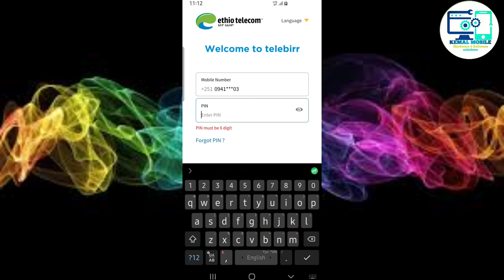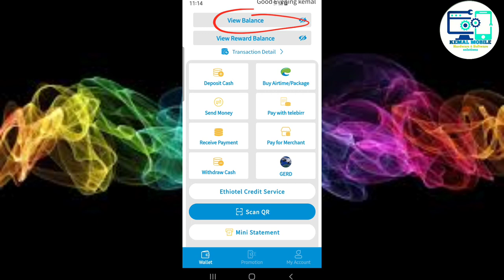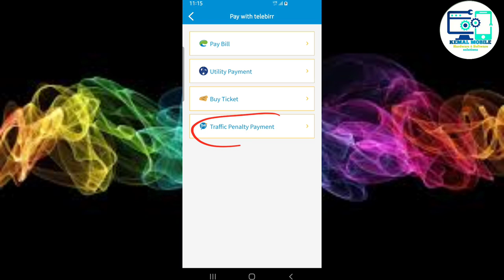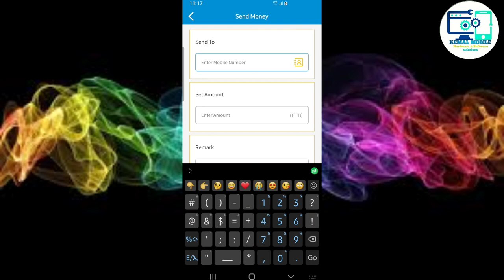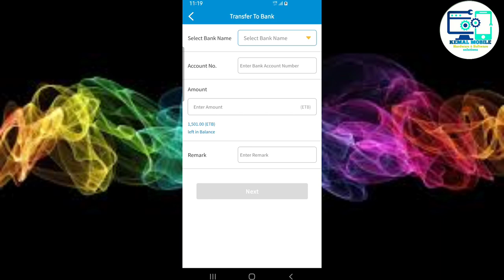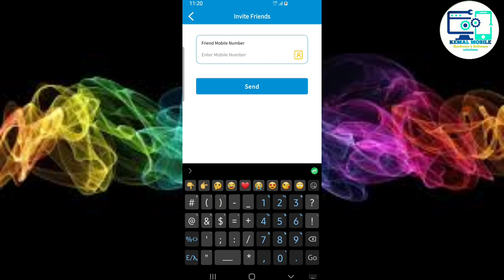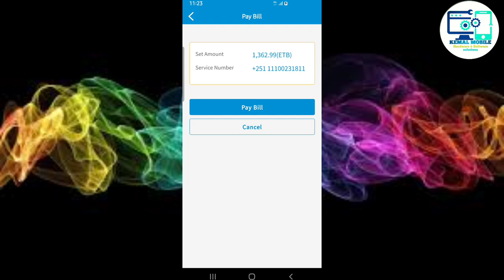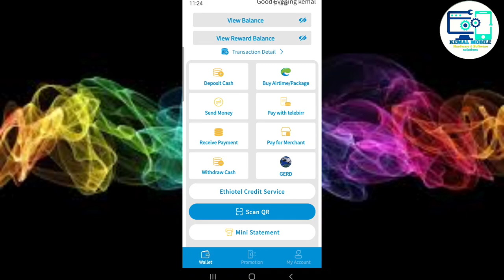እንዴት በቀላሉ የቴሌብር መተግበርያ አውርጄ መጠቀም እችላለሁ? || how to use telebir || how to use tele birr in Ethiopia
እንዴት በቀላሉ የቴሌብር መተግበርያ አውርጄ  መጠቀም እችላለሁ ||telebirr app latest app in  Ethiopia || how to use telebir

in this video, i will show how to use tele birr in Ethiopia